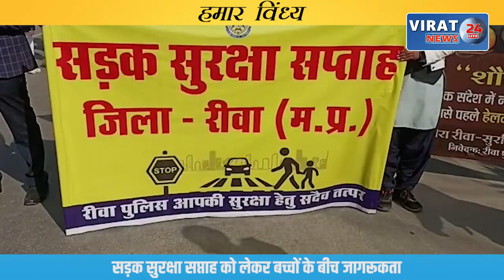रीवा के बघेली समाचार || 11/01/2022 || रीवा की दिन भर की तमाम बड़ी खबरें आपके बघेली भाषा में !